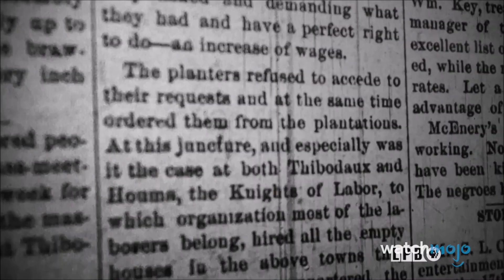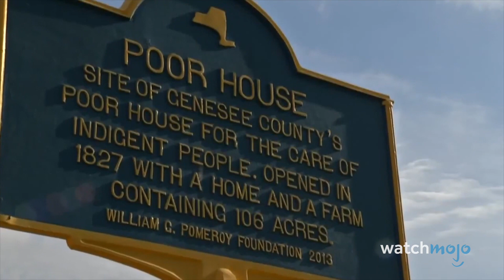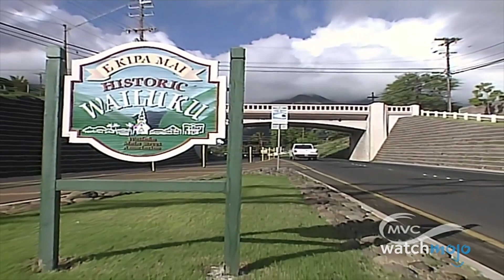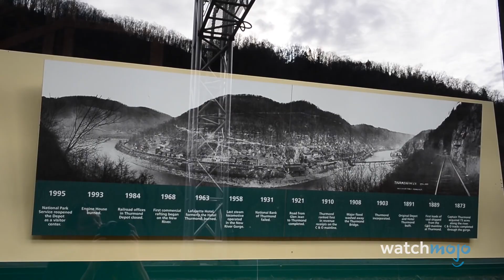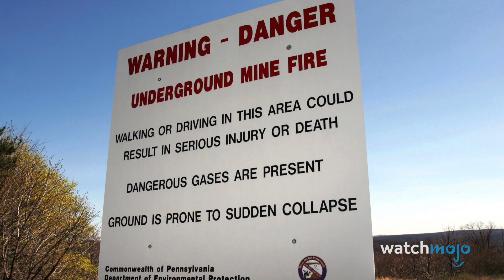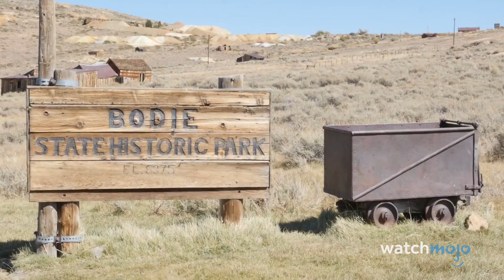アメリカで最も不気味な町 ランキングTop10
夜にこの動画を見るのはやめておきましょう。今回は、実際に起こった事件、超常現象の噂、あるいは長い歳月による荒廃など、その理由は様々ですが、アメリカで最も不気味とされる町や地域をご紹介します。ルイジアナ州ティボドー、ハワイ・ワイルク、ネバダ州リョライトなど色々です。アメリカで一番不気味な町はどこだと思いますか？ぜひ、コメントで教えてください。

もくじ
0:00 アメリカで最も不気味な町 ランキングTop10
0:24 10位：ルイジアナ州、ティボドー
1:17 9位：ニューヨーク州、イースト・ベサニー
2:25 8位：ハワイ、ワイルク
3:07 7位：ウェストバージニア州、サーモンド
3:57 6位：ペンシルバニア州、セントラリア
4:45 5位：アラスカ州、ケニコット
5:19 4位：カリフォルニア州、ボディ
6:15 3位：モンタナ州、バージニアシティ＆ネバダシティ
7:03 2位：ネバダ州、リョライト
8:26 1位：アラバマ州、オールドカハバ